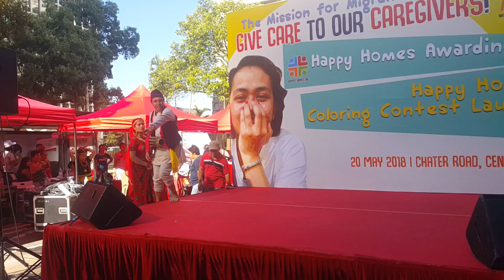May 22, 2018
Khushi khushi